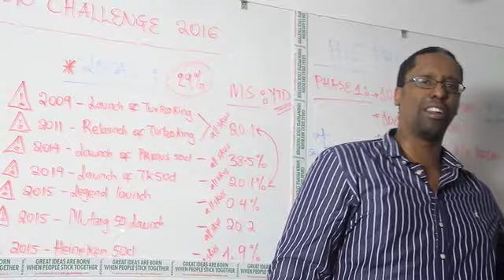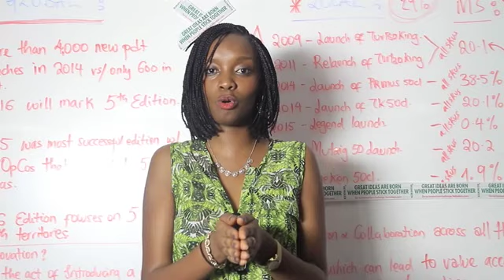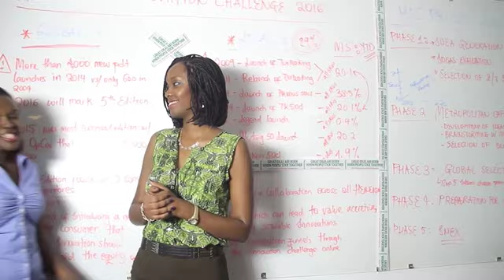THE INNOVATION CHALLENGE_Brwalirw_2016